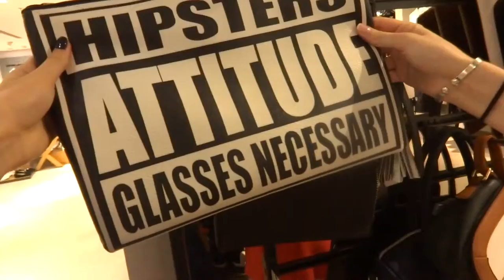My Trip to Georgia Vlog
Throughout the video there is different music playing:
1. during action
2. three songs I added myself while editing the video via iMovie

MUSIC USED IN THIS VIDEO:

Coldplay - Adventure Of A Lifetime Matoma Remix
Coldplay - Hymn for the weekend
Niaz Diasamidze - Amodena Mdinare Original

Big Thanks to the authors' music!!! Those songs are my summer 2016 songs